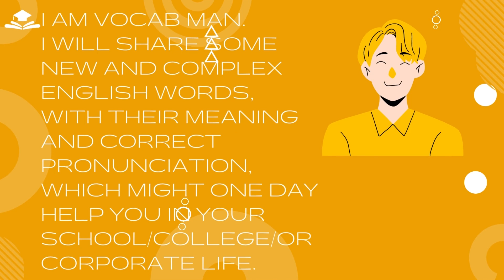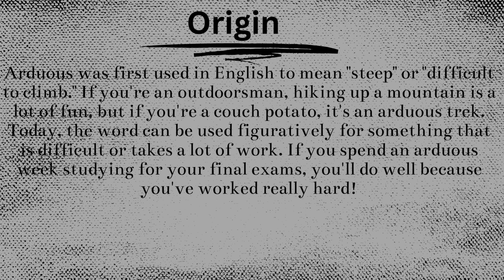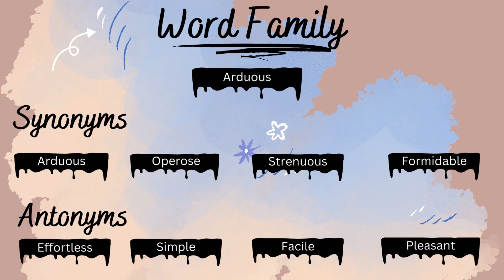Improve Your English Vocabulary In Less Than 2 Minutes! Day 101